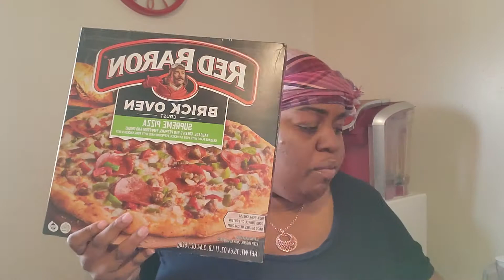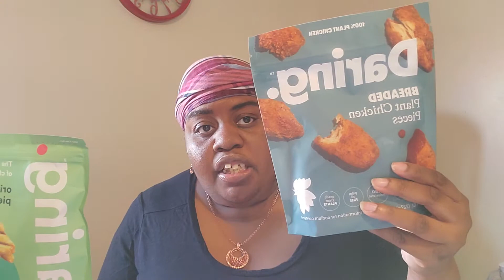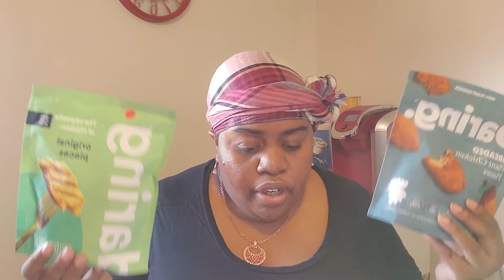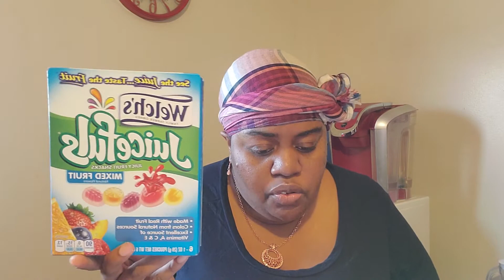WALMART IBOTTA HAUL, .83 cent per item (Jan 21, 2022)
Today's video is Friday's Walmart ibotta. I finished the Weekend Warrior got some plant based chicken and gluten-free oreos 😱. If you're shopping this weekend hope this haul helps!

Vegan lip gloss:
BoujeeKisses.org

Earrings and necklace set:
Paulasperfectaccessories

Fluz: deedeesaidso64
Ibotta: pvknjdg
Fetch: HF9KA
Shopkick: BLUE858324
DO$H: DIAMONB107

Follow me on all social media platforms:
*deedeesaidso*

Reading Black Girls Must Die Exhausted by Jayne Allen